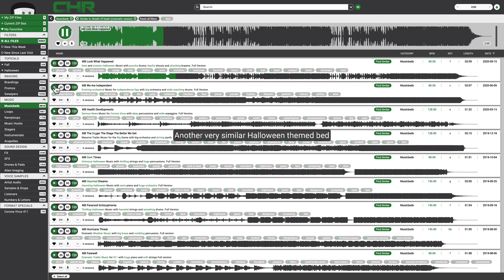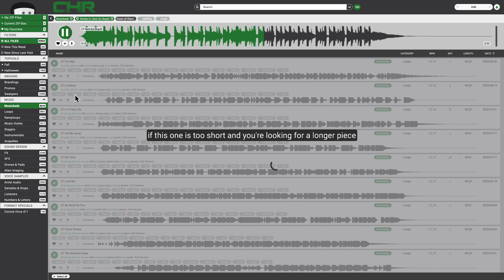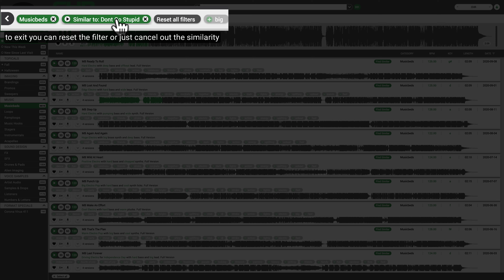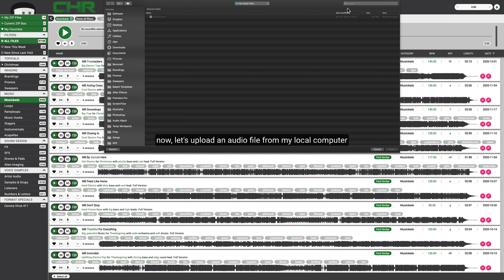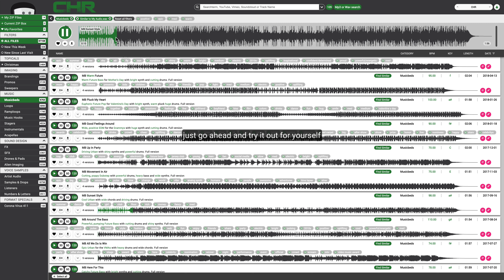Benztown AI-Powered Search Tool: Video Guide + Tour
The Benztown Ai-Powered Search Tool allows you to find music and soundfiles from the Benztown Radio Imaging Library that sound like the music you want to use in your imaging, but can't.